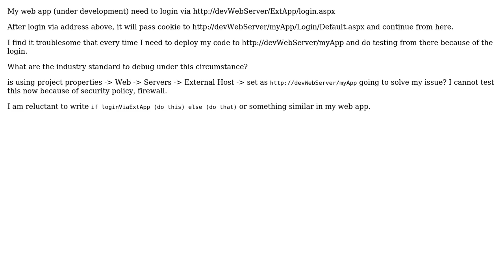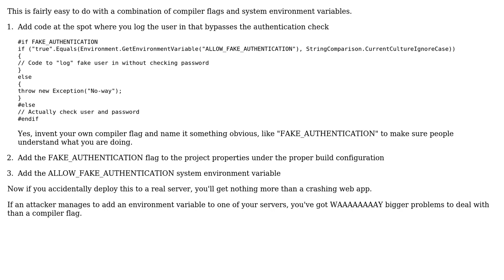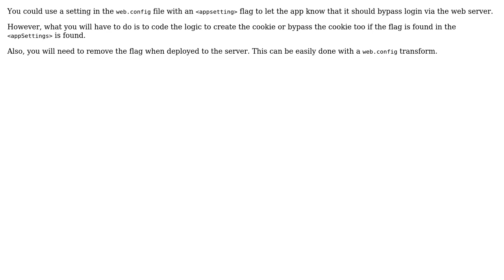How to debug in visual studio 2015 when your web app. need to login via another web app?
Software Engineering: How to debug in visual studio 2015 when your web app. need to login via another web app?

With thanks & praise to God, and with thanks to the many people who have made this project possible! | Content (except music & images) licensed under CC BY-SA | Music | Images & others | With thanks to user Pop user Greg Burghardt user DFord and the Stack Exchange Network Trademarks are property of their respective owners. You are responsible for your own actions.